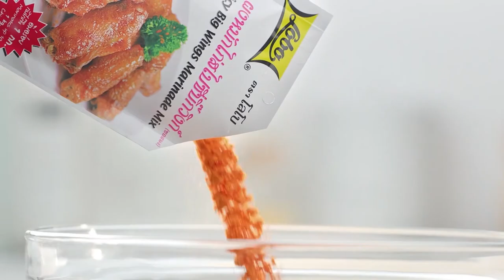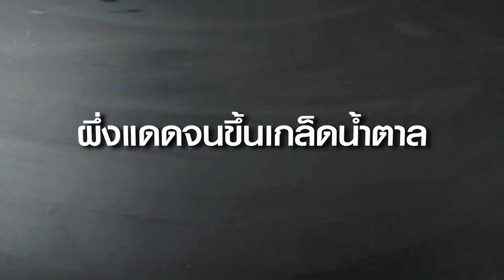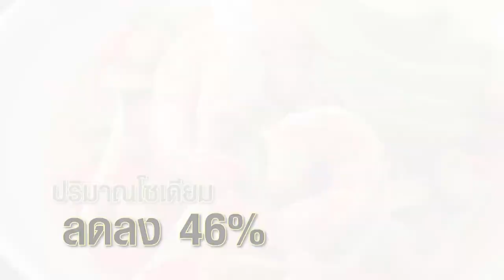กินได้ก็กิน (ทำกินเอง) ลาซานญ่ากุ้ง / ข้าวหมูทอดกระเทียมพริกไทย l EP.203 [2/3]